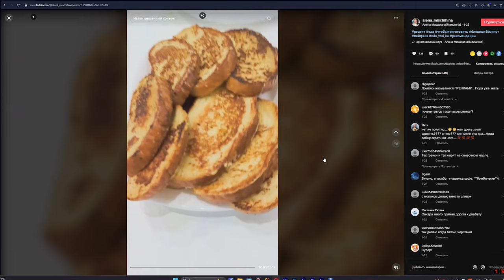ПОД ОСТРЫМ СОУСОМ: что едят актёры театра и чем удивит фестиваль национальной драматургии?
Кулинарной шоу с именитыми гостями на кухне "Бобруйск 360". Это разговор под самым "острым соусом".
У плиты - Алена Мищихина.
В гостях Вероника Винель - директор театра драмы и комедии, адепт ЗОЖ, мама, натуралист, дачник.